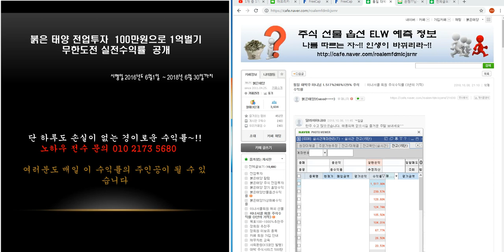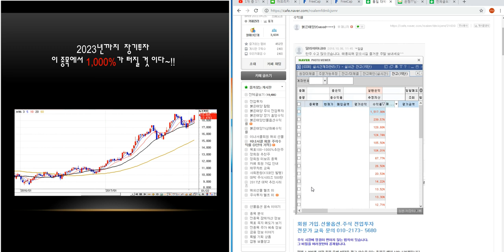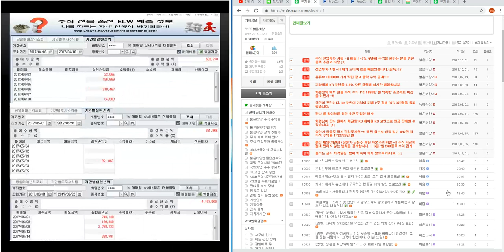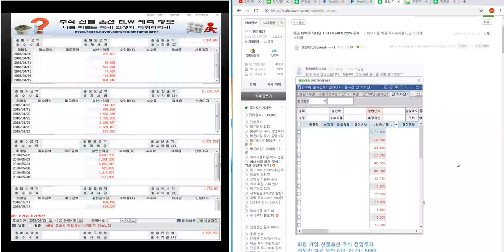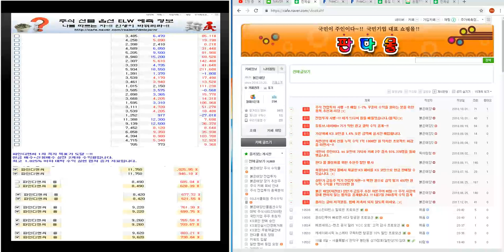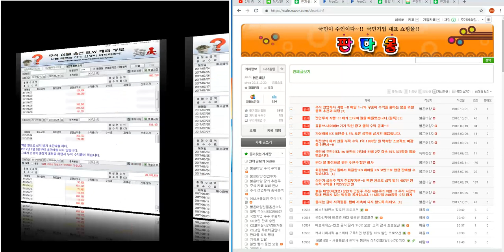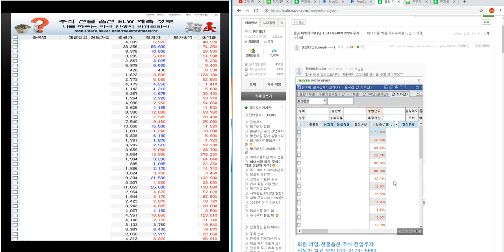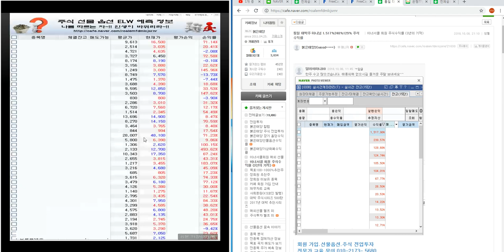통일 대박주 하니님 1.517%240%129% 주식 수익률